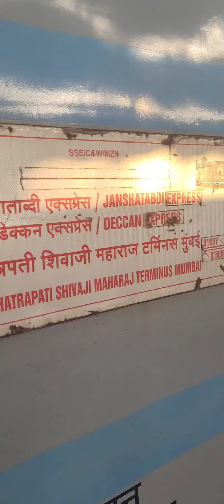Vistadome Lonavala | mini vlog | mumbai to lonavala Deccan queen | N4nikhil